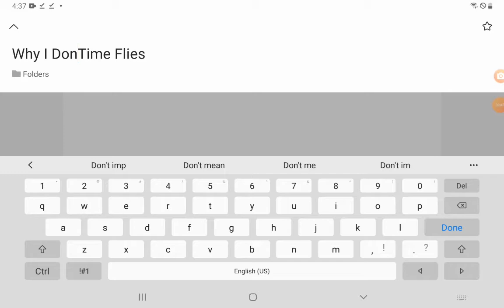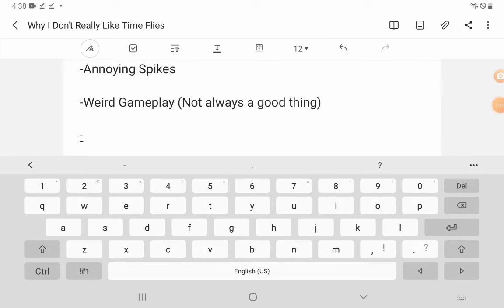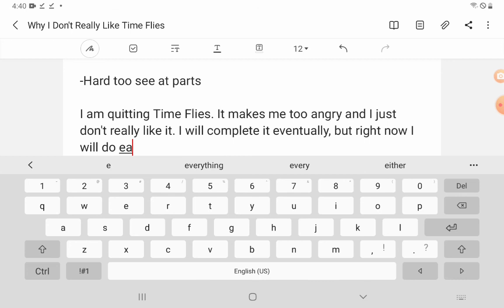Why I Don't Really Like Time Flies by Osiris GD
I will move on to Speed Racer on smth